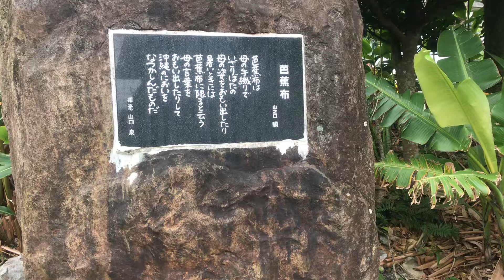芭蕉布資料館🏚2147